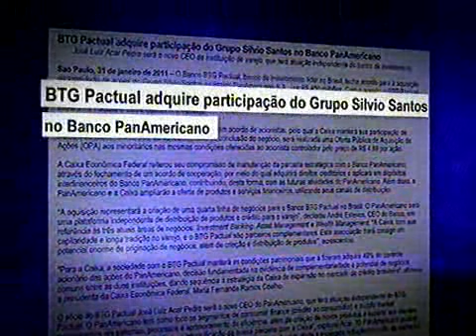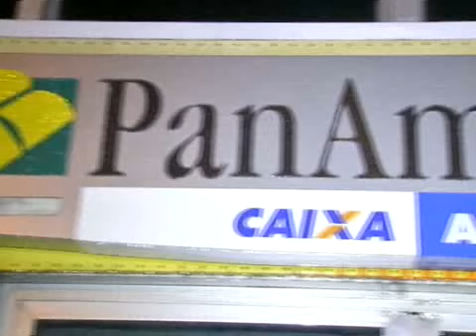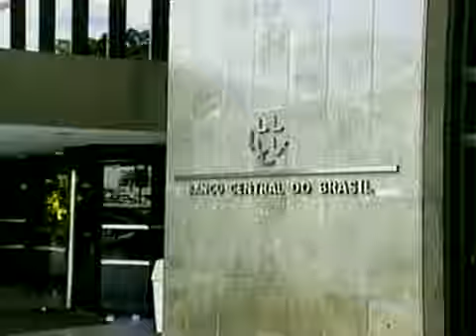Sílvio Santos vende o Panamericano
O empresário Sílvio Santos vendeu o Banco Panamericano para o BTG Pactual por R$ 450 milhões.
A negociação foi encerrada na segunda-feira à noite (31/01).
A aquisição está sujeita à aprovação do Banco Central.